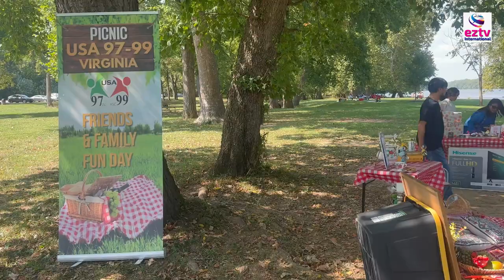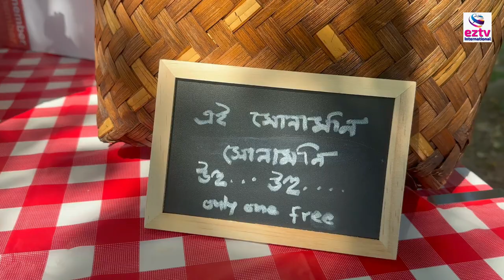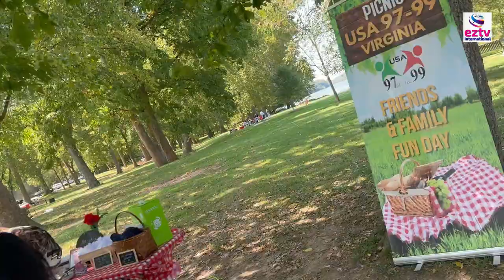USA 97-99 Picnic - Virginia 2024